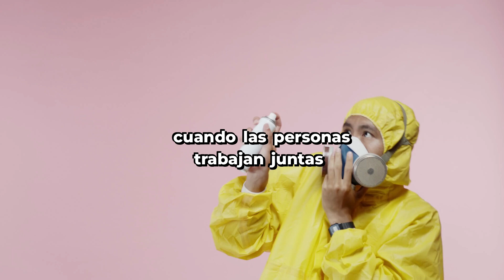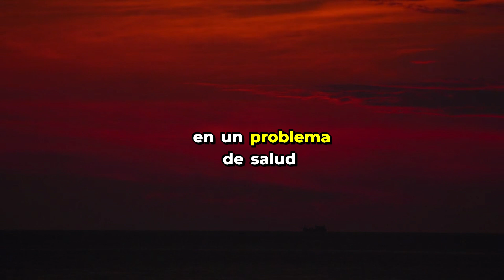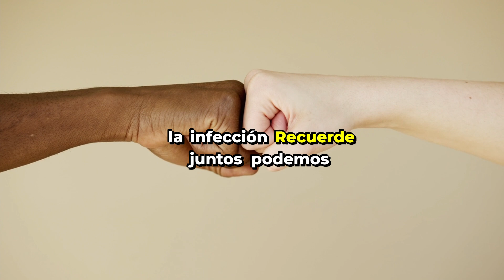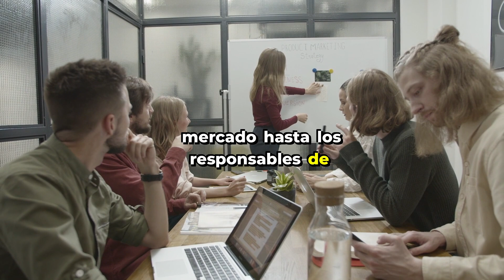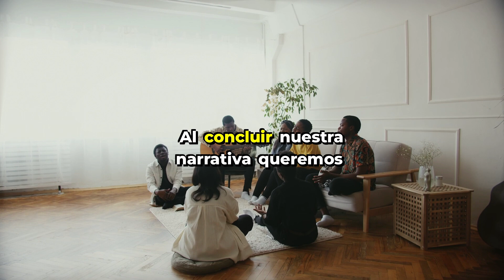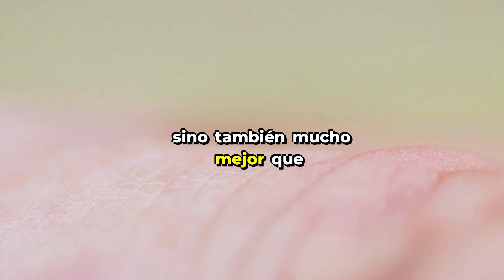DENGUE, para principiantes!DOCTOR EXPLICA todo lo que tenes que saber.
El dengue es una enfermedad conocida hace muchos años, enfermedad viral transmitida por mosquitos, principalmente el Aedes aegypti. Se caracteriza por síntomas como fiebre, dolor de cabeza intenso, dolores musculares y articulares, erupción cutánea y fatiga. En casos graves, puede causar complicaciones potencialmente mortales, como el dengue grave o hemorrágico, que provoca sangrado, baja presión arterial y fallo orgánico.

El dengue es endémico en regiones tropicales y subtropicales, donde las condiciones climáticas favorecen la proliferación del mosquito vector. La urbanización rápida y la falta de medidas adecuadas de control de vectores han contribuido a su propagación. No hay tratamiento específico para el dengue, por lo que el manejo se centra en aliviar los síntomas y prevenir complicaciones.

La prevención del dengue se basa en la eliminación de los criaderos de mosquitos, el uso de repelentes de insectos, el uso de mosquiteros y la promoción de medidas comunitarias de control vectorial. Además, la investigación de vacunas contra el dengue ha avanzado, aunque actualmente no hay una vacuna completamente efectiva y ampliamente disponible. El control continuo del vector y la concienciación pública son cruciales para mitigar el impacto del dengue en la salud pública.

La vacuna contra el dengue es una herramienta crucial en la lucha contra esta enfermedad viral transmitida por mosquitos. Hasta la fecha, la única vacuna aprobada es Dengvaxia, desarrollada por Sanofi Pasteur. Sin embargo, su uso está sujeto a restricciones y recomendaciones específicas de la Organización Mundial de la Salud (OMS).

Dengvaxia es una vacuna tetravalente que protege contra los cuatro serotipos del virus del dengue. Su eficacia varía según la serotipo y la prevención de la enfermedad grave ha sido un desafío. Además, se han planteado preocupaciones sobre su seguridad, especialmente en personas que nunca han estado expuestas al virus del dengue. Por lo tanto, su uso se recomienda principalmente en áreas endémicas donde al menos el 70% de la población ha estado previamente expuesta al virus del dengue.

La investigación continúa en el desarrollo de nuevas vacunas contra el dengue, con el objetivo de mejorar la eficacia y seguridad. La prevención sigue siendo fundamental, con un énfasis en el control de vectores, como la eliminación de criaderos de mosquitos y el uso de repelentes. La combinación de estrategias de vacunación y control vectorial es esencial para reducir la carga del dengue en las comunidades afectadas.

Mi nombre es Pablo Carrero, soy Médico y tratamos de divulgar información médica relevante de manera sencilla a todo el mundo.

Videos relacionados:
Campaña de prevención del dengue
¿Sabes cómo prevenir el dengue en casa? 🚫🦟